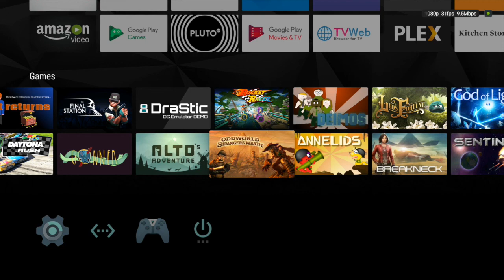Nvidia Shield Android TV | The Final Station 14-16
What's up everyone?? Had to do this again today. This time the audio seemed to say, but I did have to edit it at one point because I had some mail come in and someone was yelling at me to get it. It was quite loud and came in to the video so I had to try to clean that up in which I did pretty good and you don't really notice it.I got a little upset cause I like to make these as clean as I can.It's def okay though and you probably wont even notice. Got a little frustrated with level 15 at the end, but I ended up clearing it. Def looking forward to finishing this one all the way through in which I think I'll be able too.